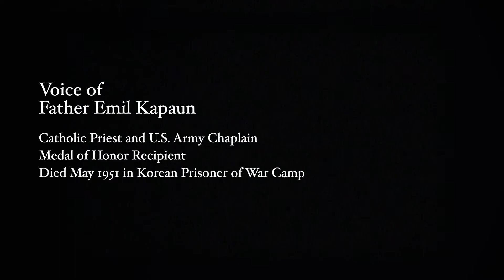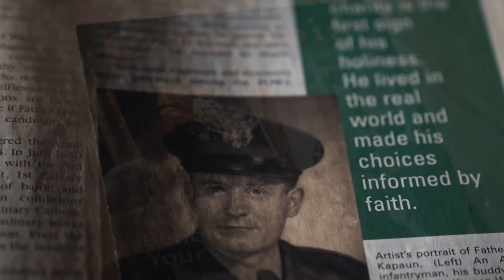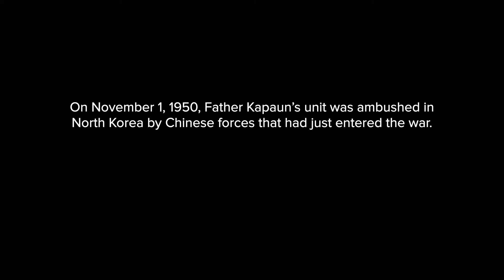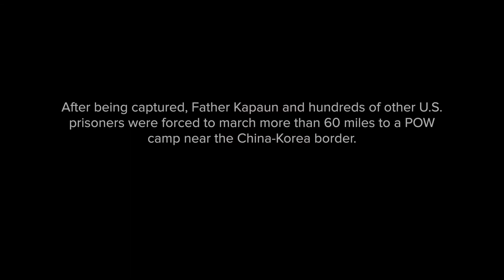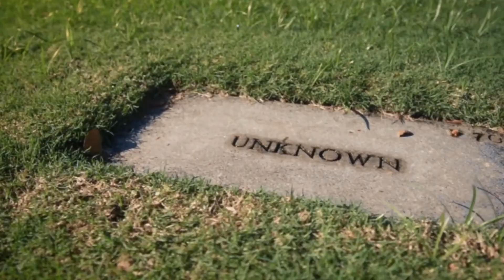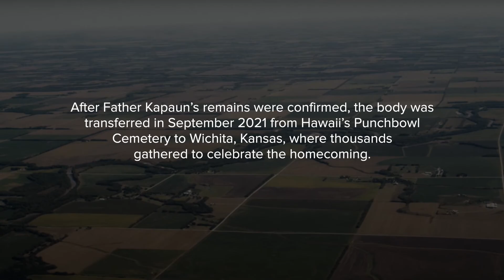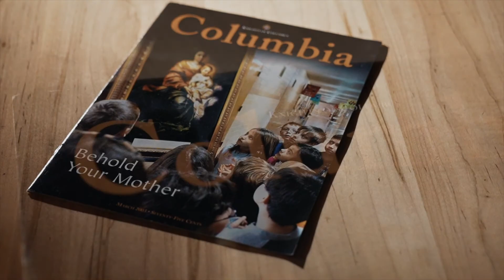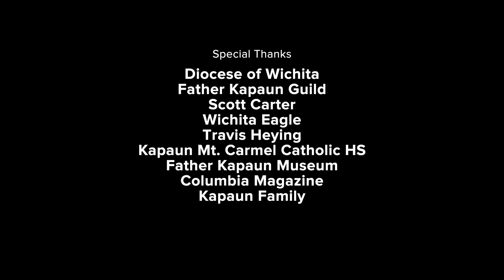The Magazine and the Miracle: Finding Father Kapaun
During the Korean War, US Army Chaplain Fr. Emil Kapaun died in a prisoner-of-war camp after valiantly ministering to his men and saving many lives. For decades, his remains were believed to be lost, until half a century later, one of the men who buried him happened upon Father’s story in Columbia Magazine. This incredible moment of providence would help solve a decades-old mystery and bring a hero home. for more information.